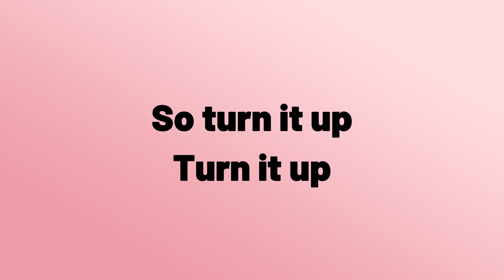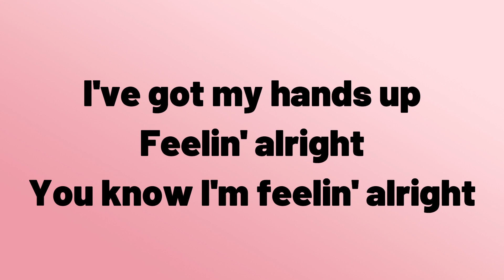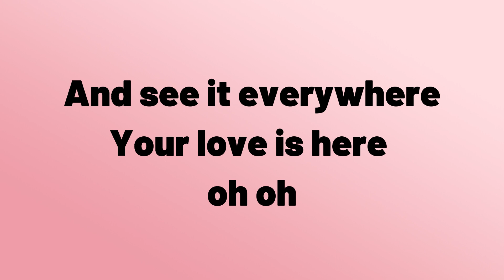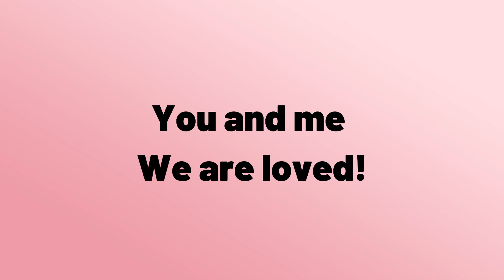Loved Lyric Video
Hey, Kid's Ministry Leaders!   1 John 4:16 says, ‘And so we know the love that God has for us, and we trust that love.  God is love.  Those who live in love live in God, and God lives in them.’  This sing-a-long song of celebration and freedom, helps kids rejoice in the knowledge that they are loved by God!

Videos by kampus production from Pexels
Song: Loved by seeds. Church on the Move